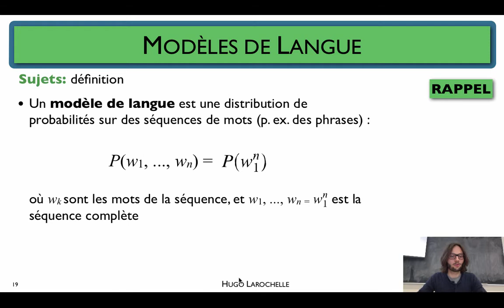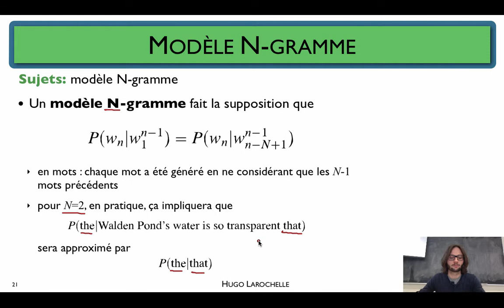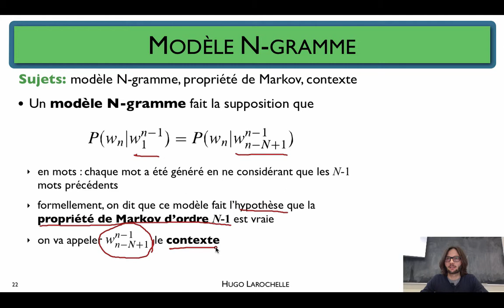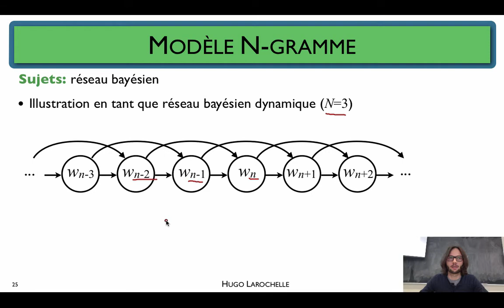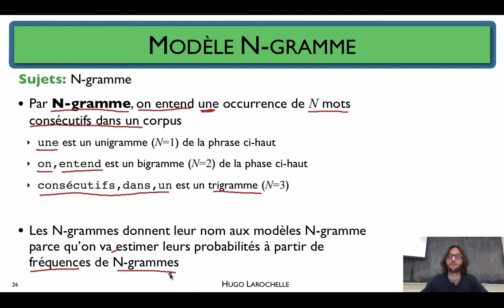Traitement automatique des langues [3.3] Modèles de langue - modèle N-gramme